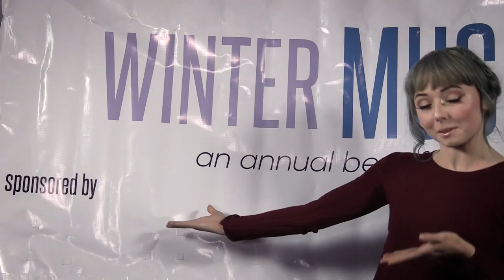Winter Music Festival for Homeward Vets Promo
Interviews and performances by local musicians who are playing the 5th annual fundraiser for Homeward Vets held at the Deuce in Northampton March 9-11th.

Funds raised go to previously homeless veterans.We supply them with used furniture, home goods and grooming items plus give them the resources they need to help them get started back into our communities.